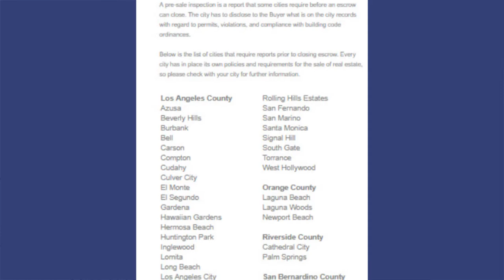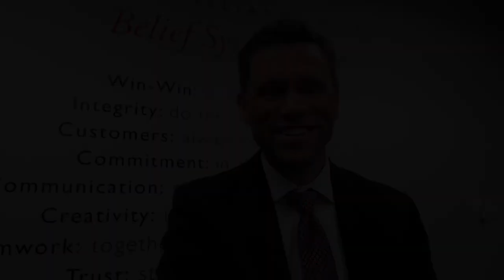Dave Knight Real Estate Team: Are Pre-Listing Inspections Worthwhile?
Though some may claim they’ll help your deal go more smoothly, the truth is that pre-listing inspections are often more trouble than they’re worth. If you’re a seller, or are thinking of selling soon, and have been wondering about whether it’s a good idea to order such an inspection, then this message is for you. There are a few instances in which a pre-listing inspection is necessary, like if it’s required by your city, but today I’d like to share a few pitfalls that can come along with ordering one. To learn more, watch this short video.

Dave Knight
Dave Knight Real Estate Team
Keller Williams